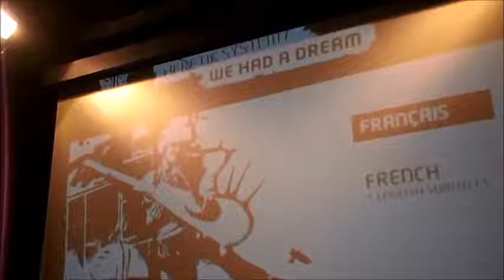Heretik System Le débat du 19-01-2018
Ciné-débat citoyen à Lorgues le 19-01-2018 sur le thème : " Free parties, la liberté ?", illustré par le film documentaire de Damien RACLOT-DAULIAC, "Heretik System  We had a dream".